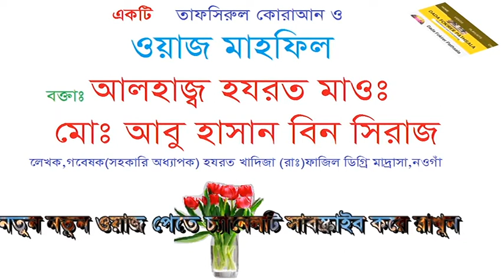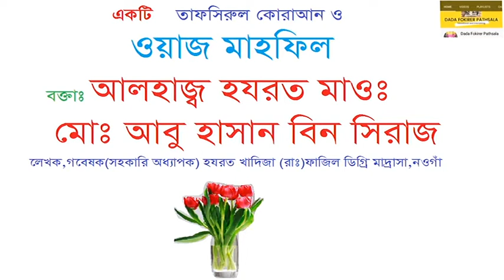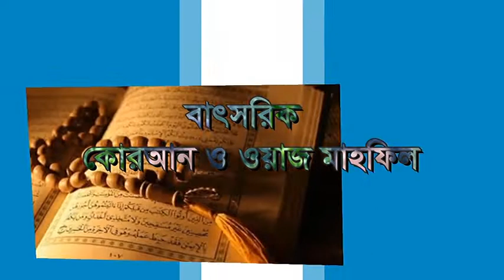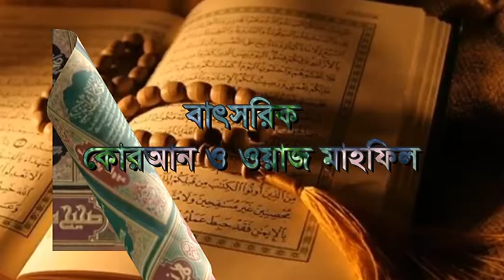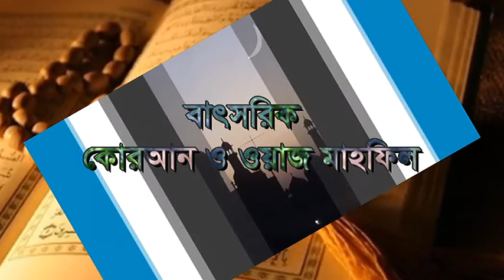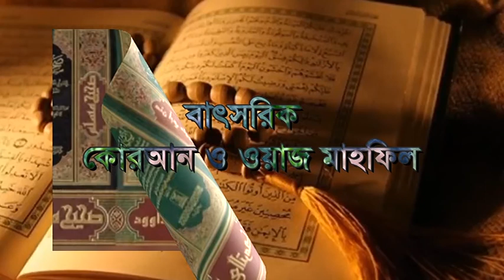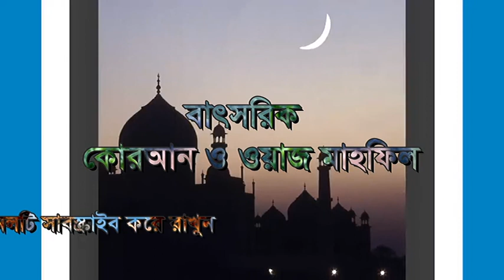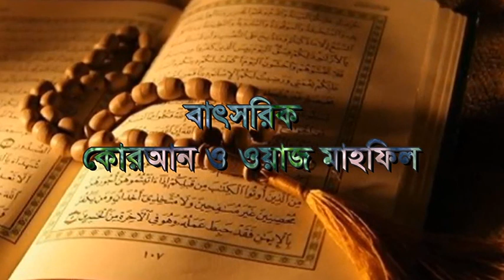New Wazz by Abu Hasan BIN Siraji নতুন ওয়াজ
It's a islamic content নতুন   ওয়াজ